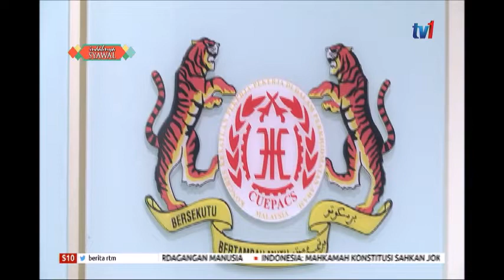S10 – JAWATAN NAIB PRESIDEN ANGKASA – DATUK AZIH TAWAR DIRI BERTANDING [28 JUN 2019]